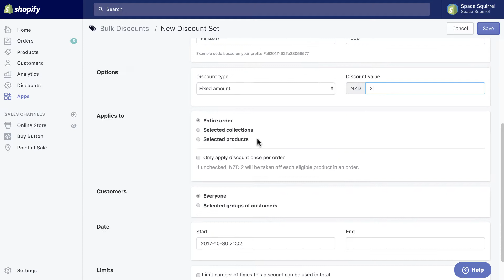Bulk Discounts Shopify App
A successor to the original Bulk Discounts app.

- Export codes to CSV file

- Creating a new discount set takes seconds with our straight forward setup
- Click on any discount set to view codes or export them to a CSV
- You can also access your codes anytime via the Shopify Admin Discount area

Use Discounts to Grow

- Run a loyalty program? Use Bulk Discounts to create discounts for your loyalty members

Your One-Stop Discount App